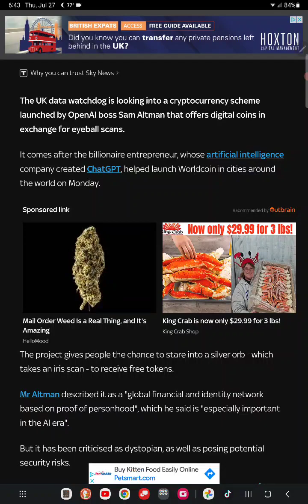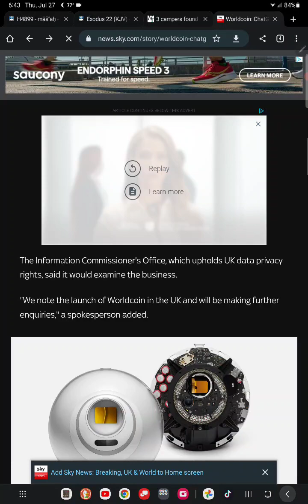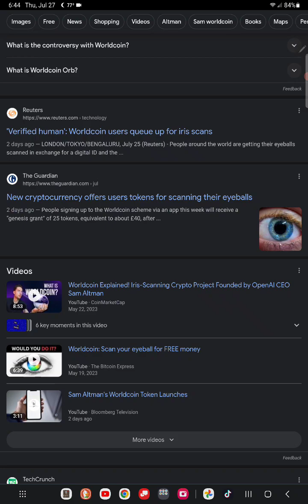many will fall for it just offer them something